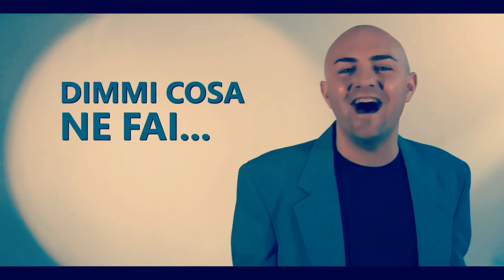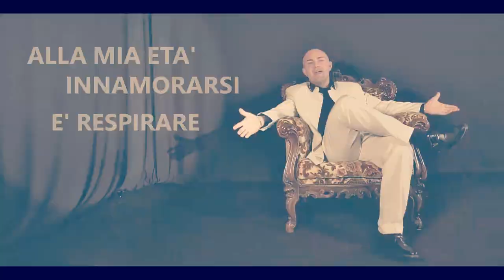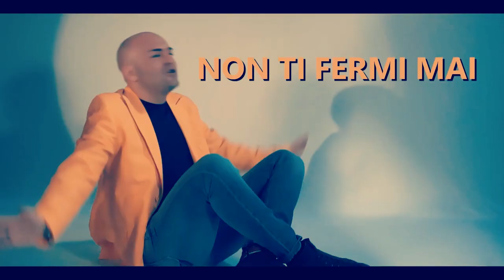TEMPO - Wilmer Modat (Videoclip)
TEMPO
musica e testo: E. Del Sarto - W. Scaglione